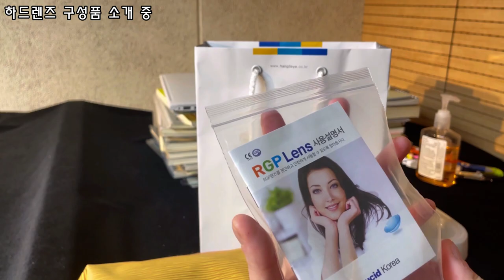하드렌즈를 고민하세요? 다 알려드립니다 !! 렌즈 10년차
안녕하세요 ! 오늘은 하드렌즈 2주차 후기를 가져와봤어요.
지금은 한달째 끼는데 느낌은 비슷하네요.

영상 다시보니 렌즈 낀 채로 찍느라 눈이 엄청 풀려있네요ㅠㅠ
여러분 아무리 건강해도 저처럼 렌즈를 오래끼다보면 한순간 나빠져있는게 눈이예요!! 모두들 눈 건강하게 관리하길 바라요 ♥

00:06 소프트렌즈-하드렌즈-소프트렌즈 썰
03:21 렌즈낄 때 가장 조심해야할 점!!! (+여기에 렌즈끼고 잠자는 거, 손 안씻고 끼고 빼기 포함 너무 당연한건데 혹시 몰라 여기에 적어요)
04:02 하드 렌즈 착용 중 (04:30 중학교 때 맞췄던 하드렌즈와 다른 점)
05:32 하드렌즈 구매시 구성품
07:27 하드렌즈 첫날 껴본 후기
08:52 하드렌즈 껴보기
09:20 하드렌즈 두번째 날 후기
09:59 하드렌즈 낄 때 주의할 점
10:16 하드렌즈  2주차 후기
11:23 소프르렌즈와 하드렌즈